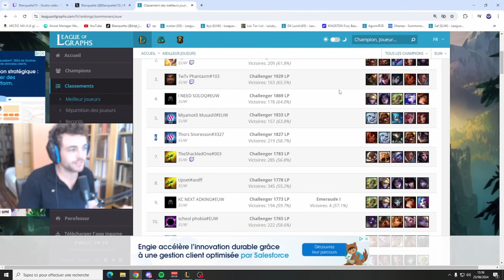TOUT LE MONDE A PEUR DE SA GWEN JUNGLE *1850LPx2* ?! IL RETOURNE LA GAME A LUI TOUT SEUL!